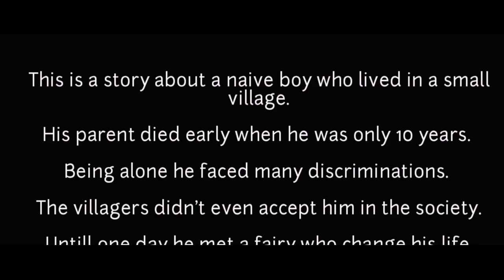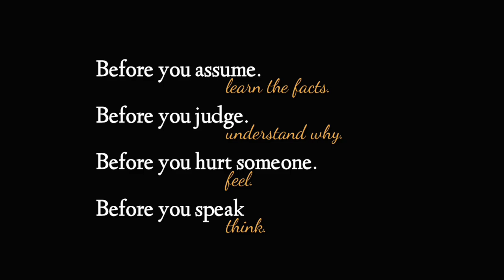THE REWARD (time changes everything)|Folk tale| The carnation Team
This story is a fictional story created by the carnation team.